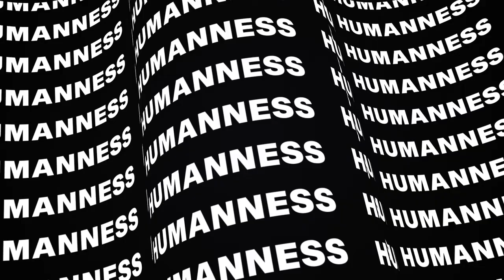FEDUA Welcome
This is welcome video for the Faculty of Education and Arts